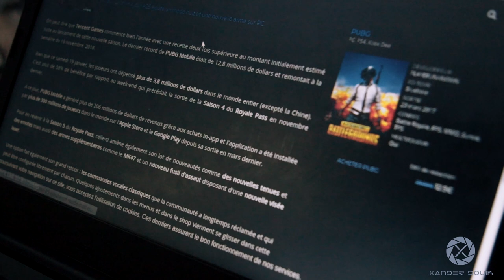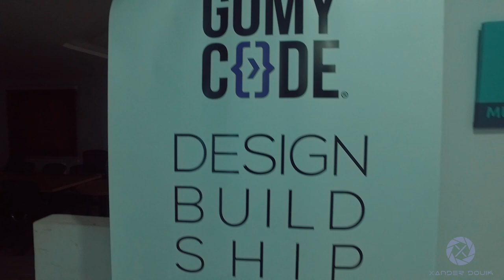Learn to Code! | Code4Tunisia!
Learning to code will not only help you master programming and create your own technology products, but will also give you the opportunity to develop more personal skills.

Coding allows you to develop your creative thinking. Creativity is an important aspect of coding, it will be very useful for obtaining an original result in any project.